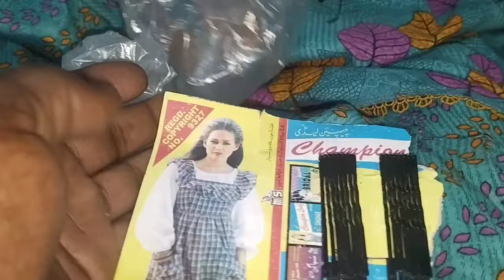Doctor ko Enerjicey Ghar Kiun Bulana Para Bagum Admit Hospital